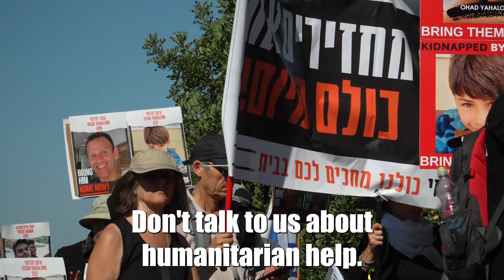United Voices: A Rally for Freedom with Yariv Hen | Advocating for Hostages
Description:
🤝 Join us in an impactful journey as we march alongside Yariv Hen and the courageous families rallying for the release of hostages held by Hamas in Gaza. In this emotional and powerful video, witness the strength, unity, and resilience of those standing together for a common cause.

👣 Walk with Yariv Hen: As we navigate the streets in solidarity, Yariv Hen shares his commitment to supporting these families, shedding light on the challenges they face and emphasizing the importance of international awareness.

🕊️ Families' Plea: Hear the heartfelt pleas of the hostages' families as they call for the safe return of their loved ones. Each step is a symbol of their unwavering hope and determination.

🌍 Global Support: Discover the global movement echoing the call for justice and compassion. Witness how people from all walks of life come together to amplify the voices of those directly affected by this challenging situation.

📢 Stand with us: This video is more than a documentary; it's a call to action. Together, let's make a difference and support the families affected by this humanitarian crisis.